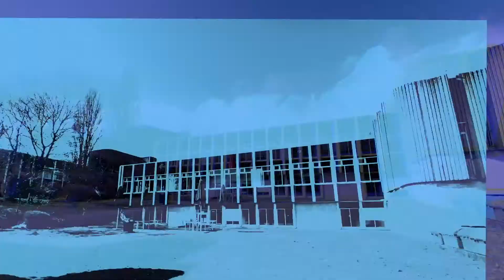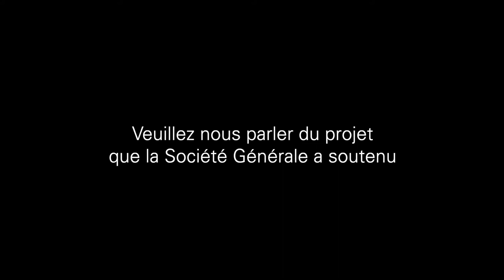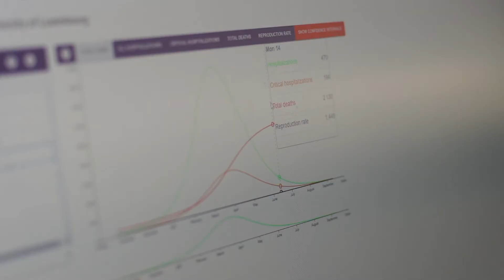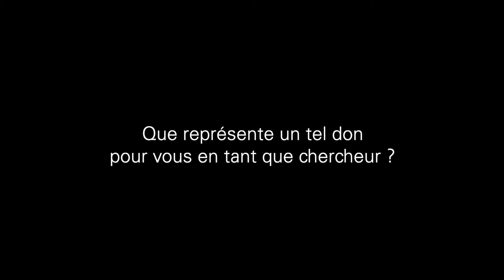COVID Research at UniLu supported by Société Générale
This video presents the project PILOT (Pandemic Simulation and Forecasting for an Empowered Policy-Making) spearheaded by Prof. Yves le Traon of SNT, which was made possible thanks to the generous donation of Société Générale in Luxembourg.